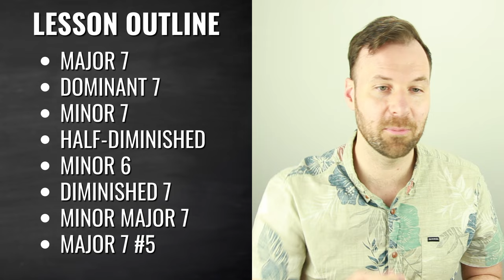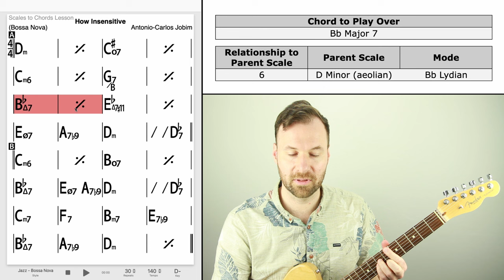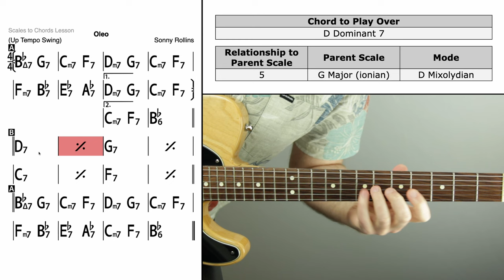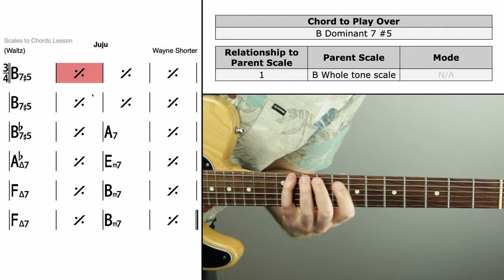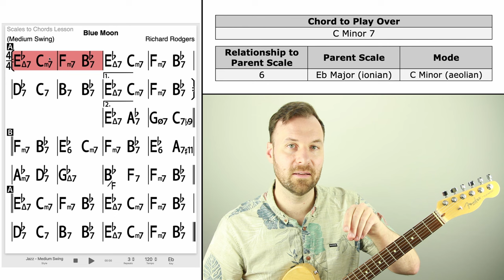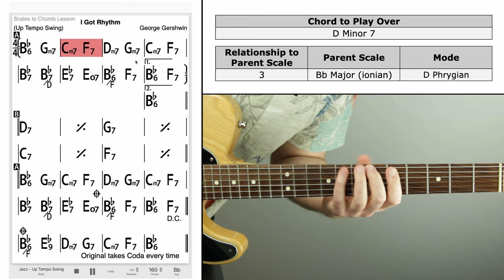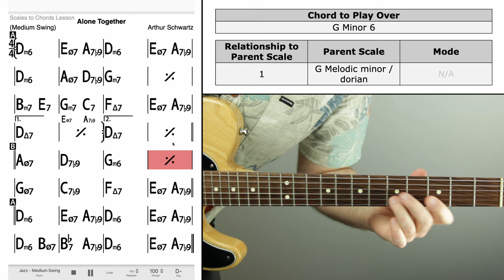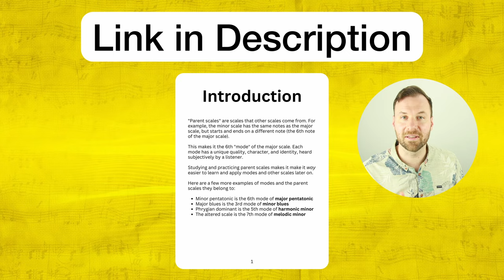Jazz Scales for Every Chord Type (ULTIMATE GUIDE)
. This video is the ultimate guide for which jazz scales you can use over every chord type.

💬 LESSON DESCRIPTION:
There are so many jazz scales and chord types.
How are we ever going to figure out what scales work over what chords?
In the lesson, I give you a go-to answer for all the chord types, including their variations and extensions.
This is very valuable information.
I also demonstrate the jazz scales for each chord type in a different tune, so we hear them in a musical context.
I hope you enjoy this lesson and find it beneficial.
Thanks! :)
- Jared

🕛 VIDEO CONTENT OUTLINE (WITH TIMESTAMP LINKS):
00:00  - About this video
01:21  - Outline
02:12  - Major 7
10:15  - Dominant 7
18:58  - Minor 7
27:38  - Half-diminished
30:47  - Minor 6
31:46  - Diminished 7
33:54  - Minor major 7
34:54  - Major 7 #5
36:28  - Free scales download!
36:47  - Recommended videos and what's next